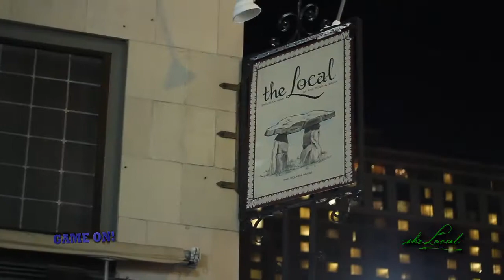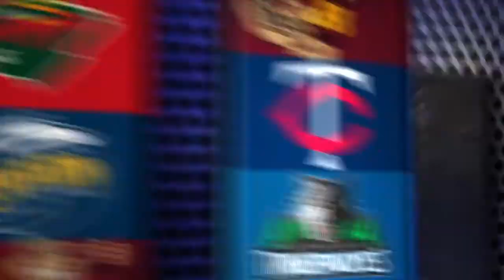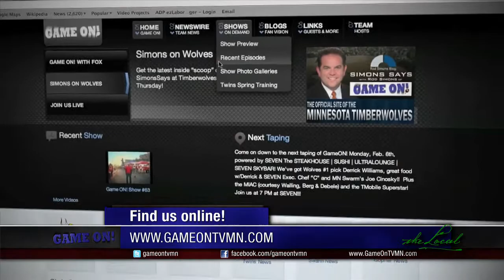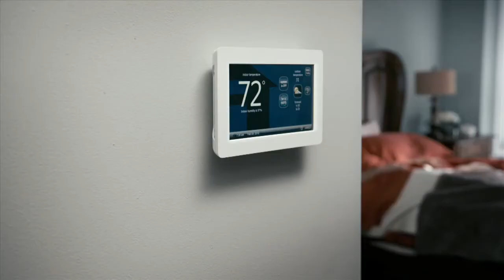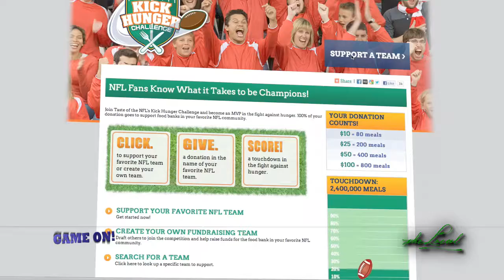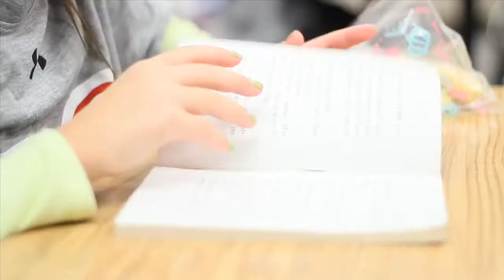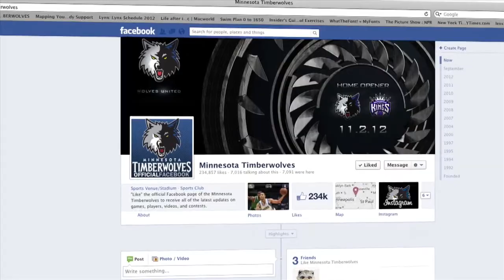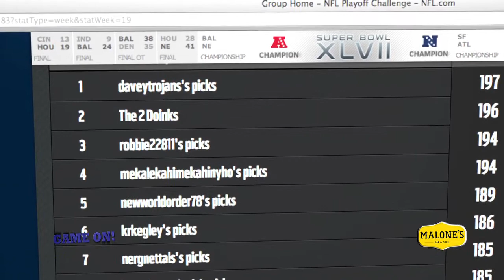GameON! Airdate 1-20-13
This week GameON! comes to you from the Local in downtown Minneapolis.

Guests include:
Brandon Fusco - Minnesota Vikings Offensive Lineman
Ben Leber - Former Minnesota Viking
Laa Hurst - Taste of the NFL/Kick Hunger Challenge
Chad Rogosheske - Hamline Football Coach
Jeremy Johnson - Fantasy Football Analyst